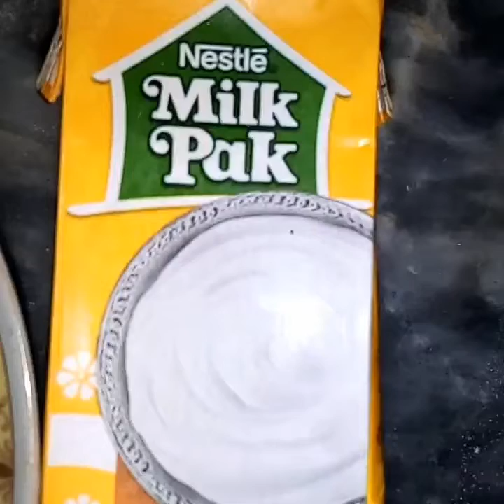white Qurma Essay recipe tasty and delicious